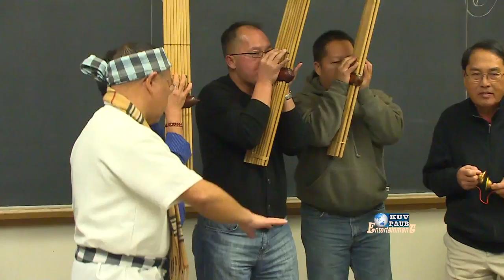6 YAM NYUAJ NTAWM QEEJ NPLOG by KOU HER, Lao Khene instructor at Concordia University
*Los "SUBSCRIBE" peb qhov youtube channel (KUVPAUB) no es koj thiaj li pom tag nrho peb cov yeeb yaj kiab tso tawm: XOV XWM, KEV LOMZEM, TEJ KOOBTSHEEJ, thiab NTAU YAM..
Ua tsaug.